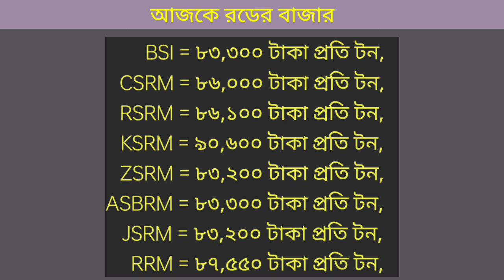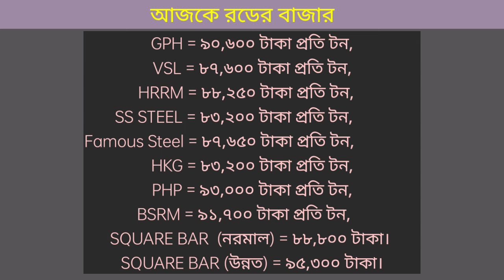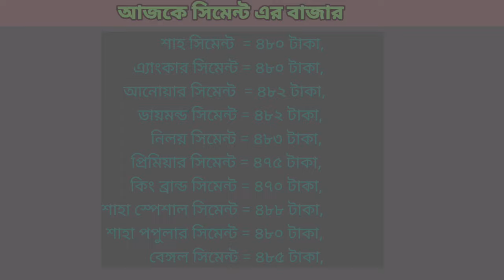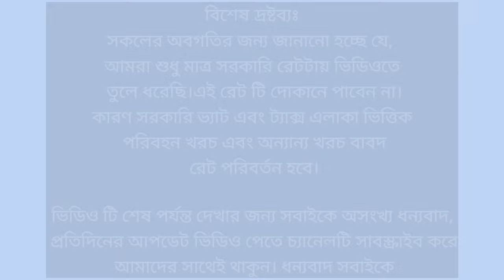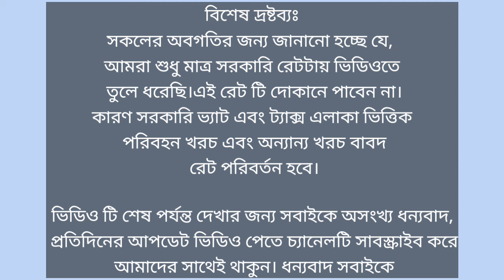রড সিমেন্ট এর বর্তমান বাজার মূল্য ২০২৪|Today Rod Cement Price In Bangladesh 2024.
07 September rod price in Bangladesh today 2024 | রডের বর্তমান বাজার দর ২০২৪ | আজকের রডের দাম | bsrm